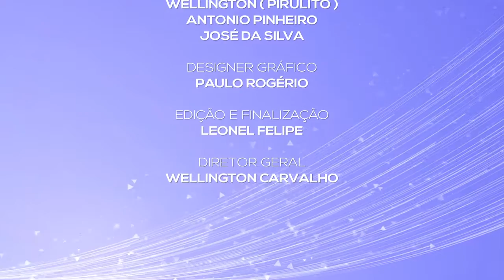PROGRAMA OOPS NOTÍCIAS (09/07/2019)